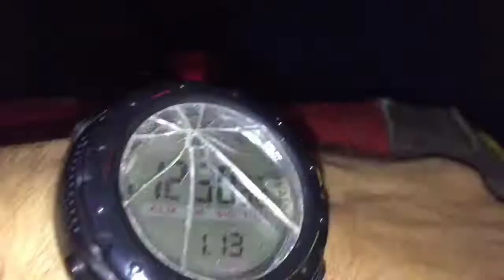PGC-Last Trip To MUREE-2020 (Part-1) |Raja Jawadd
visit murree in 3000Rs ..Is vlog mae dekho gae k kis tarha bohat kam budget mae ap murree ja saktay ho or kis tarha manage krna chaheye .
Like kro Share kro
or Coment kro k ap logon ko kesa laga vlog 💁🏻‍♂️
My name is Abdulhannan Abid , I’m 19 years old and I’m from Gujranwala
I use iphone6 64gb for vlogging and i use  Imovie , Inshot
For editting. 🤙🏼
Duaoon  mae yaad rakhna 🚶🏼‍♂️